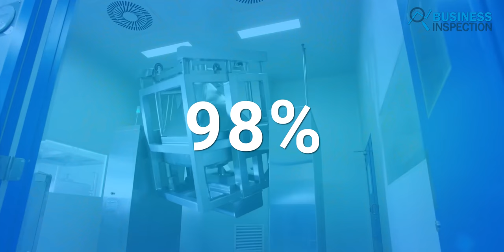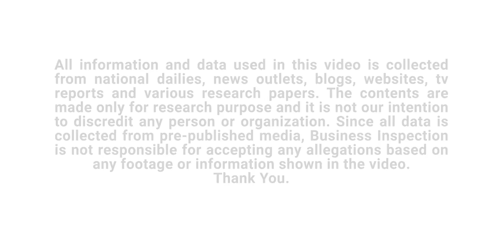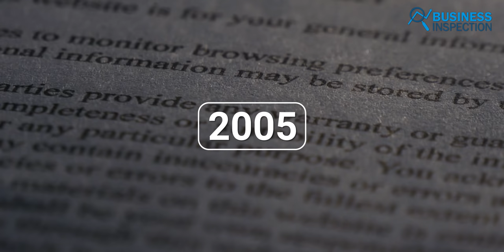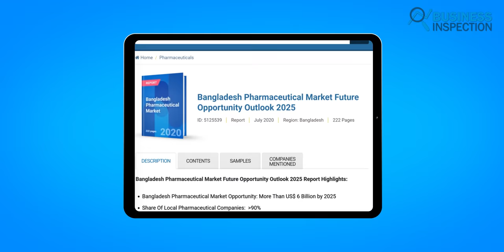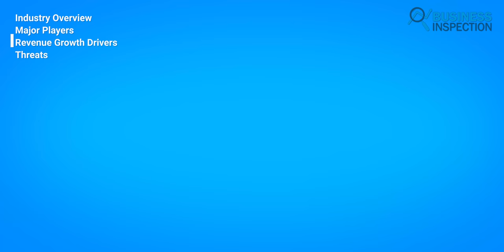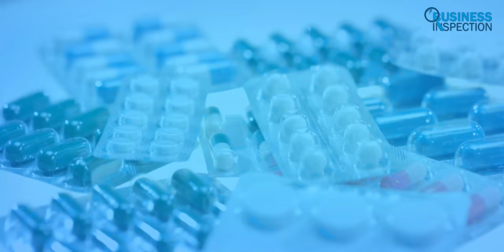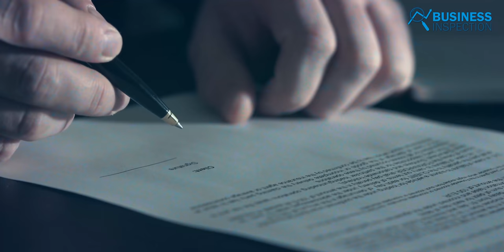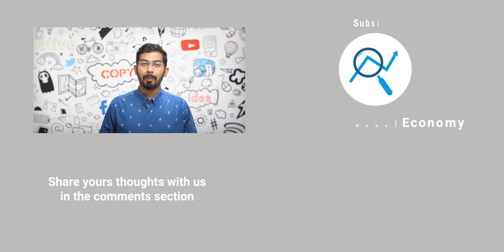বাংলাদেশের ঔষধ শিল্পের উত্থান | Rise Of Pharmaceutical Sector In Bangladesh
The pharmaceutical sector in Bangladesh is one of the most prominent sectors in Bangladesh’s industry. This sector is currently capable of fulfilling 98% demand of the entire country. Pharmaceutical companies of the country also export drugs made in Bangladesh in over 147 countries worldwide. Beximco, Square, Reneta, Opsonin are a few of the most prominent manufacturers in the country right now. In our today’s video, we will discuss, the growing pharmaceutical sector of Bangladesh.
Video Sections:
00:00 - Introduction
01:09 - Industry Overview
05:48 - Major Players
06:33 - Revenue Growth Drivers
08:57 - Threats